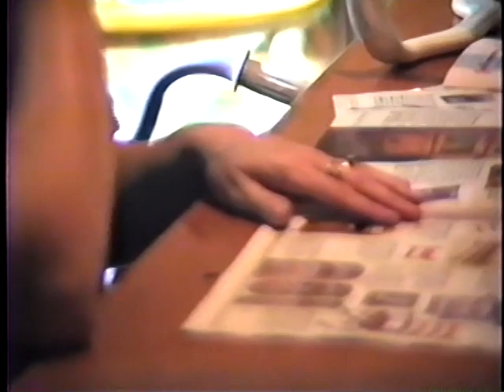1987-09-05 Retzer's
Mark, Cheryl, Judy, Scott, Tommy, Jamie, Mike, Tom, Jen